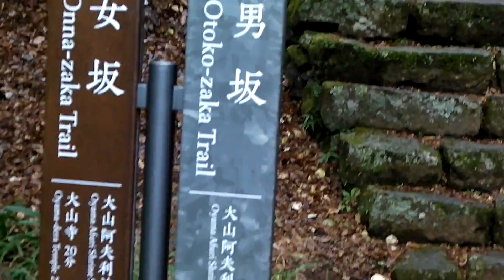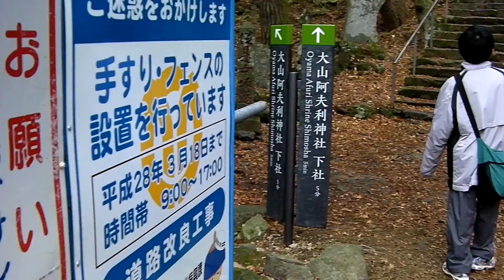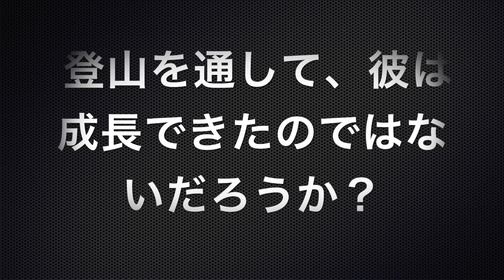2015ML実習秋期作品 大米稔